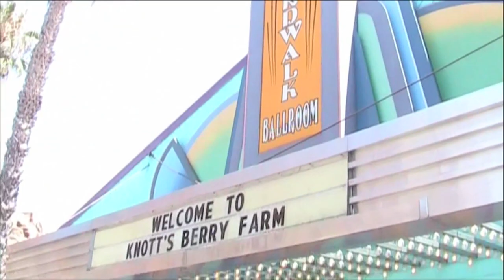Kababayan Fest Knott's feat GMA Pinoy TV Stars & ABDC Season 4 & 5 Winners.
Pacific Rim Video covers the Kababayan Fest Knott's feat GMA Pinoy TV Stars & ABDC Season 4 Winner We Are Heroes & 5 Winners Poreotix along Filipino Youtube sensations Krystle Tugadi & AJ Rafael  and Filipino American entertainers. GMA Pinoy TV Stars include GMA Pinoy TV celebrities such as Geoff Eigenmann, Carla Abellana, r&b singer JayR, Krista Kleiner, world boxing champion Ana Julaton, Starstruck V winner Steven Silva, Youtube singing sensations AJ Rafael, Krystle Tugadi. Innerlude.